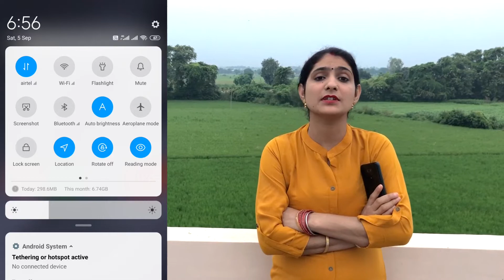Happy teachers👩‍🏫‍ day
Some animal figures

Vegetable seeds

Bouncing ball for kids